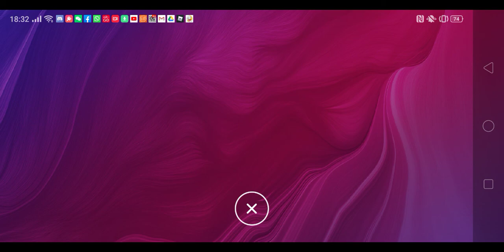Gotten Legendary egg chest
Wasted 200 gems on titan chest no titans :(